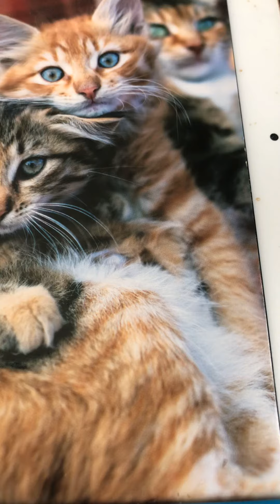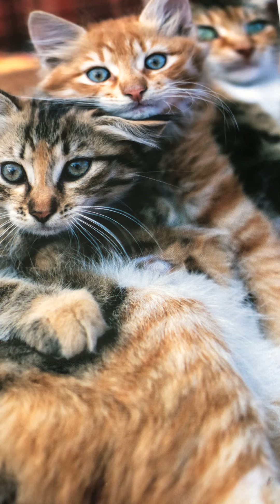The bolldog Peerless Quartet 1910